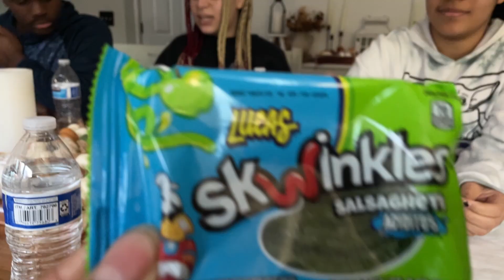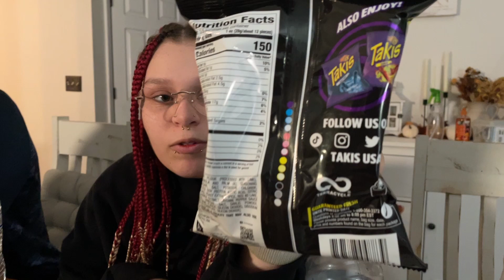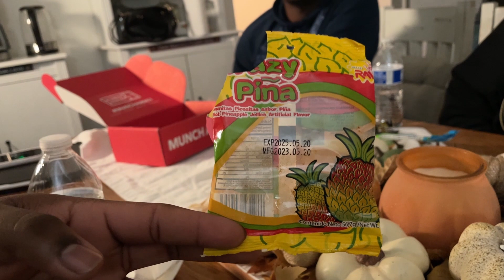New Snack Box Review 😱// Unboxing // Reaction //Vlogmas 2023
We tried popular snacks from Mexico through the Munch Addict Mexican snack box. In this video, we share our true, unbiased opinions, as there were definitely some WINNERS and some LOSERS.

aqizqz

5X7ZRF

SHOP825070

NF4RU